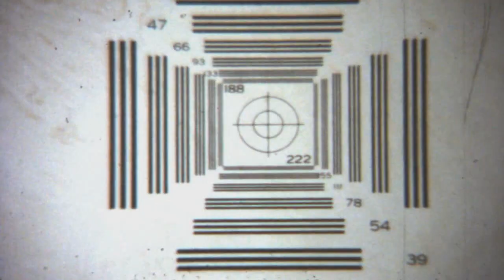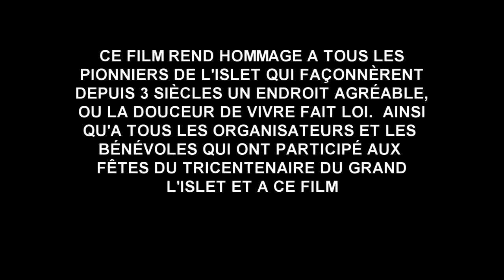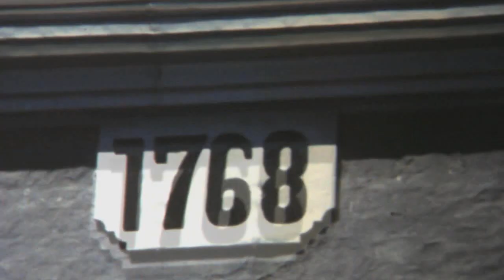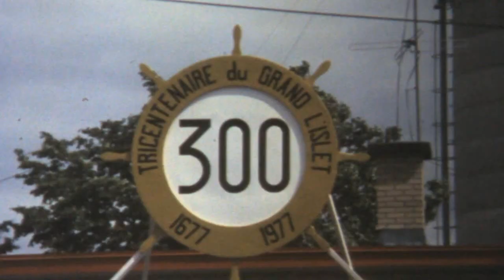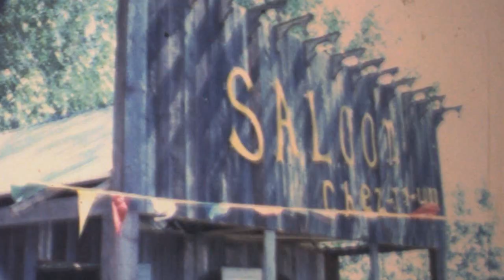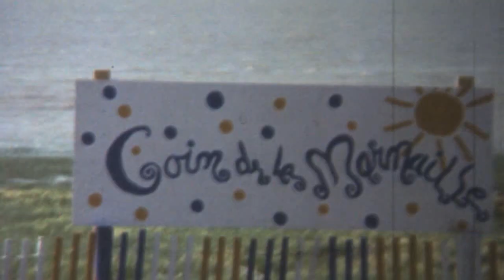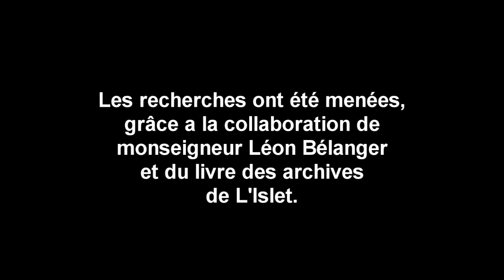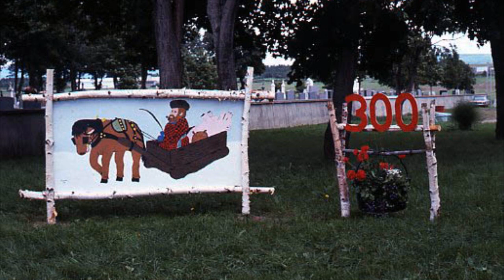Trifêtons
En 1977, j'ai réalisé un documentaire sur les 300 ans de mon ancienne municipalité.  Le Grand l'Islet avait le plaisir de dévoiler l'histoire de ses 300 cents dernières années.  J'ai gardé des années de mon enfance et de mon adolescence, un souvenir mémorable au bord du fleuve.  Cette municipalité est située dans Chaudière-Appalaches non loin de la ville de Montmagny au Québec.  Les fêtes du tricentenaire ont eu lieu du 3 au 10 juillet 1977.  Réalisation de Carol Gagnon.